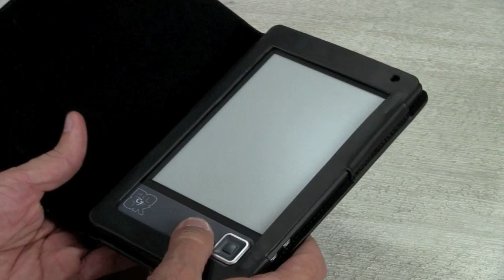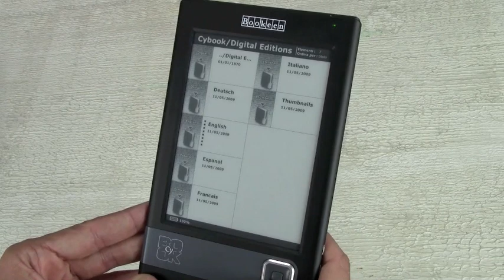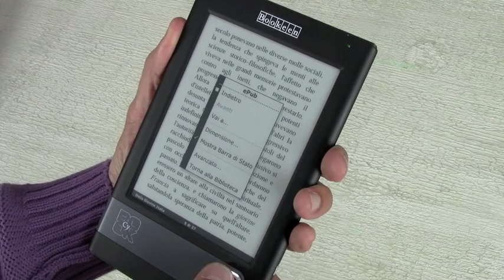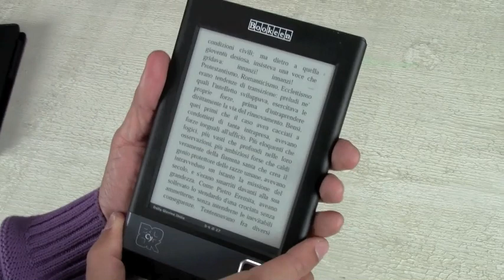Cybook - La videoprova dell'ebook reader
Booken Cybook Gen3, uno dei lettori di ebook più diffusi sul territorio italiano. Lo abbiamo provato.